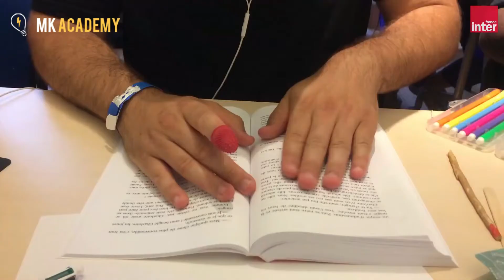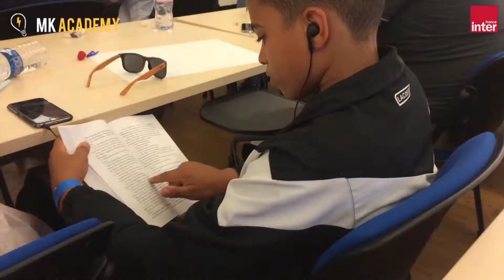Mohamed Koussa - La course aux mots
Intervention audio de Mohamed Koussa dans un documentaire présenté par France Inter sur le championnat de France de lecture rapide.